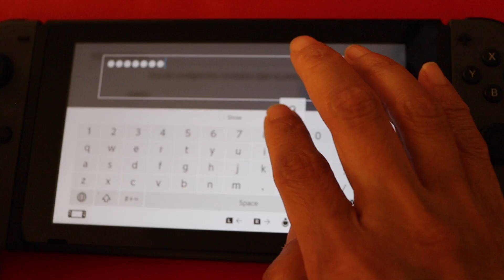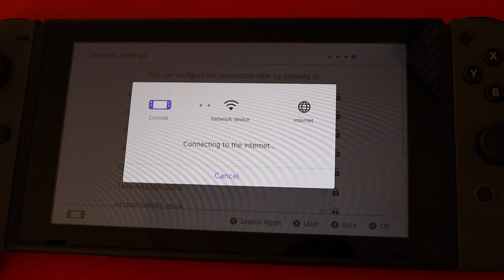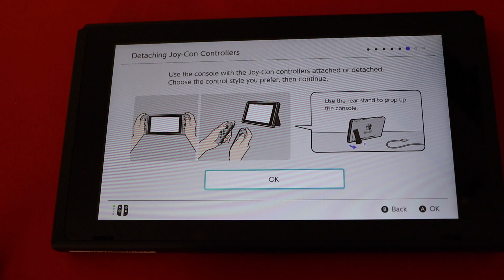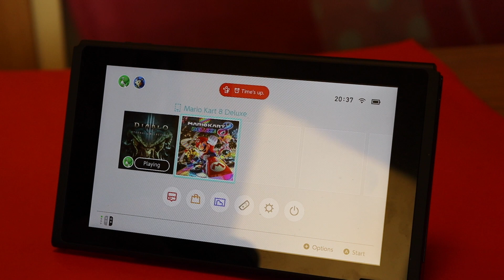Mario Kart 8 Deluxe - Gameplay Walkthrough Part 1 - (Nintendo Switch)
马里奥赛车8豪华版 Learning2060

The first part is the setup and NEW Nintendo Switch unboxing!

Mario Kart 8 (Japanese: マリオカート8 Mariokāto 8) often abbreviated to MK8, is the eighth installment in the Mario Kart franchise (eleventh including the arcade games). It was released on May 30th, 2014 for the Wii U game system. The game primarily focuses on the new anti gravitational mode added into it. A prominent new addition is anti-gravity, allowing players to drive on almost any surface. Elements from Mario Kart Wii and Mario Kart 7 are reused, such as Bikes and 2-Player online from Mario Kart Wii, and gliding, underwater driving, and kart customizing from Mario Kart 7. In addition, ATVs join the returning karts and bikes as a new class of vehicle. The game also features more detail in courses, specifically Retro Tracks, which appear more redesigned than their original appearances. The game is also the best selling title for the Wii U, selling 7.50 million copies as of March 31, 2016, surpassing sales of both Mario Kart: Super Circuit and Mario Kart: Double Dash!!. including many new power ups!

After my mom helped me to setup the Nintendo Switch for the first time, in this video, I'm so glad to show you my favorite character 'Yoshi' in the first gameplay.

You may have seen a trailer or review, but this play-through will feature my first impressions, reactions, and commentary somewhat throughout the full game and modes including Battle Mode and Water Mode (mk8d Big Blue).

• • G A M E S I N T H I S V I D E O • •
05:30  VS Race
09:32  Water Park
14:26  Big Blue

• • H E D I'S G A M E R E V I E W • •
13:17 . Hedi's Game Review on Mario Kart 8 Deluxe

CANON EOS 250D/Rebel SL3 - at the moment the World's lightest DSLR, weighing only 451 grams (15.9oz) including the battery.

G A M E S : Mario Kart 8 Deluxe - Nintendo Switch,
Diablo III: Eternal Collection for Nintendo Switch
Nintendo Labo Toy-Con kits